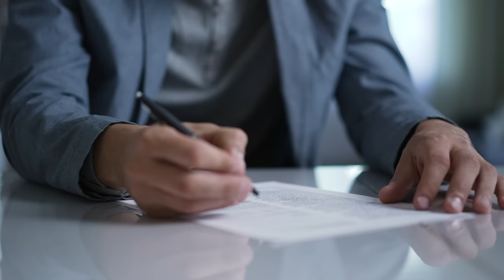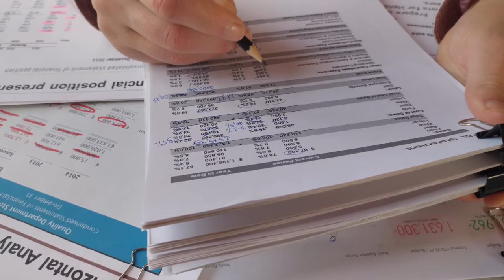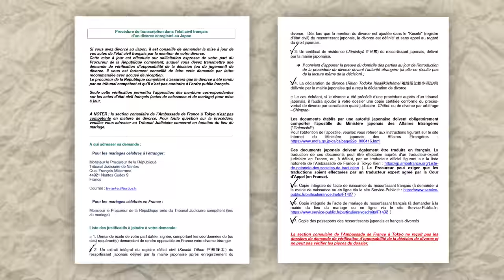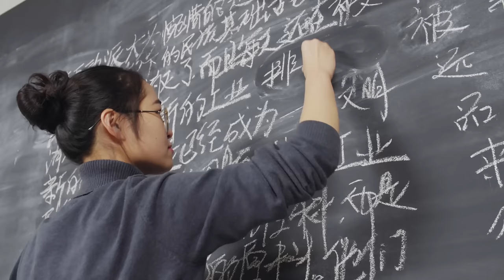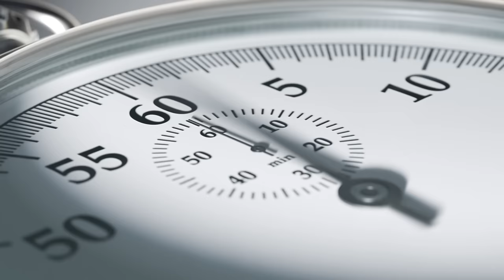Mon DIVORCE Catastrophique au JAPON 🇯🇵 ( Je suis enfin libre )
Montage : Mattéo et Mitsu